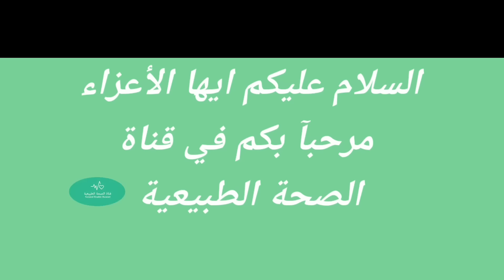معلومة ذهبية🌙أطعمة مهمة و قوية في شهر رمضان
معلومة ذهبية🌙أطعمة مهمة و قوية في شهر رمضان مع كريم العابد العلوي باحث  متخصص في التغذية  و العلاج الطبيعي

إذ أعجبك الفيديو لاتنسى ((الإشتراك)) في القناة وتفعيل  ((الجرس🔔)) ليصلكم كل جديد  فضلا وليس أمرا
شكرا لكم على المشاهدة و المشاركة .